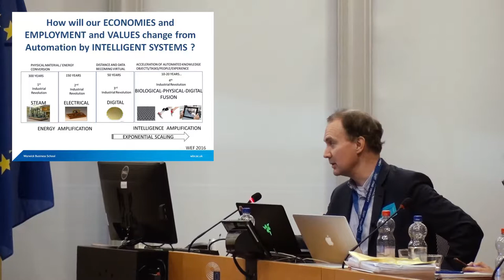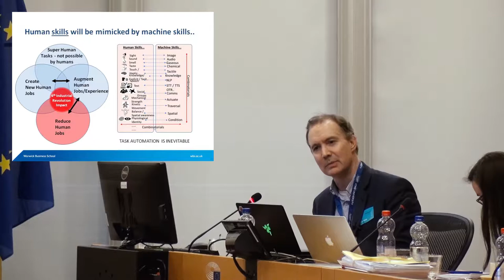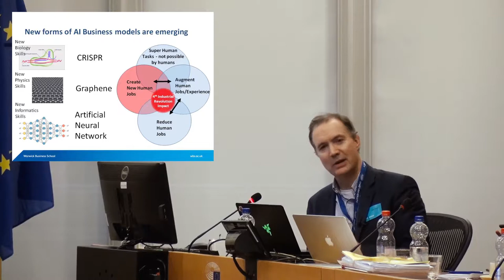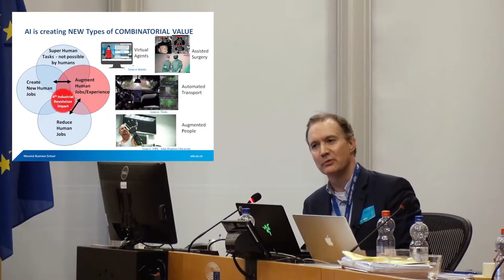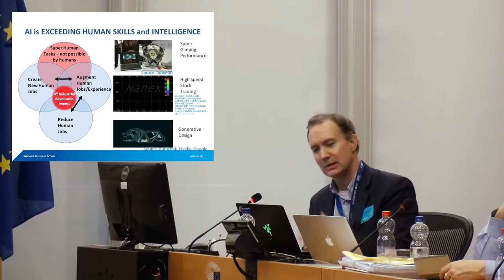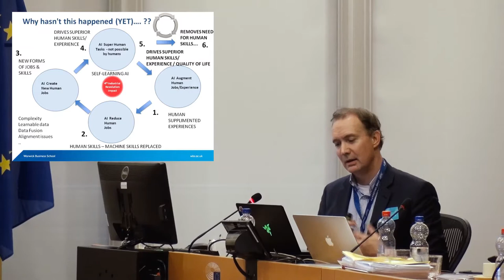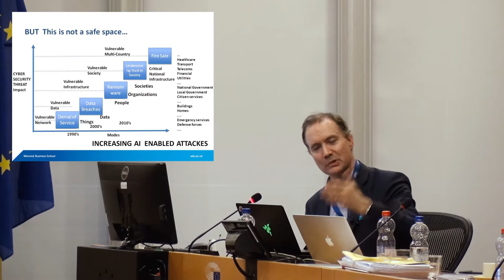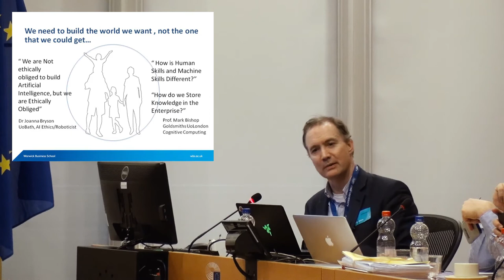Mark Skilton about Future Business Operating Models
Mark Skilton, Professor of Practice at the Warwick Business School (University of Warwick, UK) delivered a speech on future operating models. The 4th industrial revolution impact calls for intersection of different technologies together with human expertise. Thus, new human jobs are created; some
super human tasks will be executed by the robots only, augmented human jobs will come to existence. He noted that task automation is inevitable and human skills will be mimicked by machine skills: image recognition, instructions, checking and alerts, voice, text. Skilton outlined that new forms of AI business models are emerging. They will open the way for the new capabilities, new products, new experiences – and entrepreneurship innovation will have a hype.